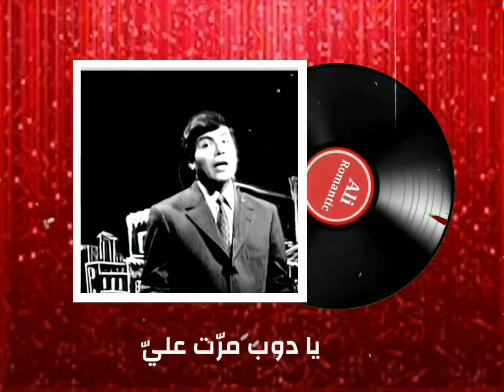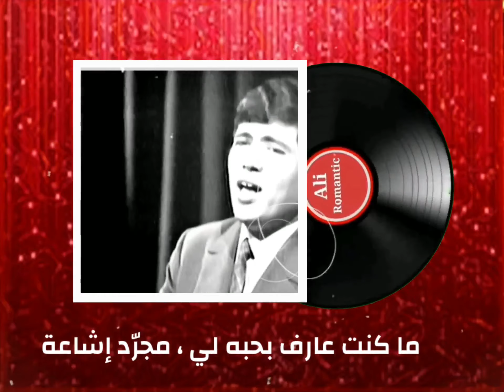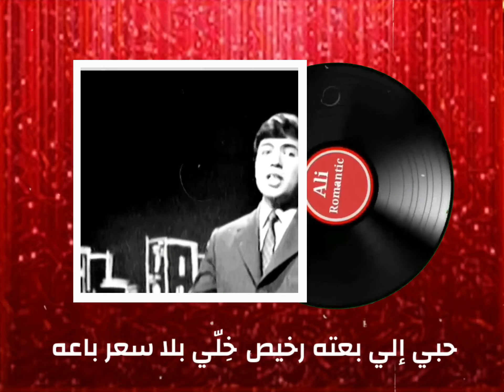24 ساعة مع الكلمات - ابو بكر سالم / Abu Bakr Salem